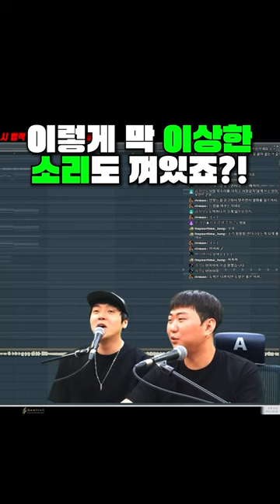마감 D-5! 비비 수퍼비 트웰브의 힙합 프로듀서 The NEED의 나쁜년 사도재 원본 프로젝트로 모든 노하우를 오픈하는 강의 [감성사운드] 비트, 랩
⭐얼리버드 마감임박! [4주 과정] THE NEED 힙합 클래스
💡 비비, 퀸 와사비, 수퍼비, TWLV... 등 다양한 힙합 아티스트와 협업하며 수많은 필모그래피를 쌓아온 프로듀서 THE NEED의 힙합 클래스!
🌊 얼리버드 구매자는 200만원 상당의 [GREY 클래스 1기]의 Camila Cabello - Crown(브라이트OST) 특강을 수강할 수 있는 혜택까지.

⭐50% 할인 얼리버드! 사운드의 법칙(12) 특강 (힙합 알앤비 천재들의 비밀법칙 2023)

⭐[8주 과정] 신사동 호랭이 프로반 - 서바이벌 클래스
💡 8주 간 매주 순위가 매겨지는 서바이벌, 진짜 끝.판.왕이 되기 위한 클래스. 기획부터 K POP 프로듀서에게 필요한 모.든.것을 알려드립니다.
🌊 인생 최대치 노력으로 역대급 성장을 하고 싶다면 이 기회를 놓치지 마세요!

⭐[8주 과정] 이후상 온라인 프로반 - 실전공동작업
😱 수많은 데뷔자를 배출시킨 이후상PD의 프로반 클래스가 온라인으로 돌아왔습니다. 프로 작곡가와의 실전공동작업 및 역대급 데뷔의 기회!
🌊 타겟 설정부터 컨셉, 스토리, 트랙, 탑라인, 믹스까지 데모곡을 완성하여 피칭하기까지의 모.든과.정을 낱낱이 알려드립니다.

⭐[4주 과정] 싱어송라이터 보컬 믹스 단기심화 바로 가기

⚠🙀코.드.카.피.종.결.🙀 모든 코드가 들리는, 근음 자신감 특강!

💡 100명 이상의 프로 작곡가를 배출시킬 수 있었던 모.든.것을 공개합니다.

💡 보컬이 미디 작곡을 배우면 얼마나 끝.판.왕이 되는지 아시나요?
😱 1년에 수백곡씩 완곡하고, 악상이 너무 많이 떠올라 잠 못 이루는 경험을 해보고 싶다면, 이번 싱어송라이터 클래스를 놓치지 마세요!

1. 이름 :
2. 나이 :
3. 사는 지역 :
4. 어떤 경로를 통해서 연락을 주셨나요?
1) 미친감성 유튜브 채널   2) 감성사운드 유튜브 채널   3) 지인 추천
4) SNS 광고   5)인터넷 검색(네이버,다음,구글)   6) 그 외
5. 미디를 시작하신지  얼마나 되셨나요?
6. 미디를 배우신 적 있으신가요? (배웠다면 얼마나 배우셨나요?)
7. 실용음악과를 다니시거나 졸업하셨나요?
8. 사용하는 프로그램이 어떻게 되시나요?
9. 피아노를 어느 정도 연주하시나요? (듣고 치는거 가능한지 , 텐션 어느정도 아는지)
10. 최종 목표가 어떻게 되나요?